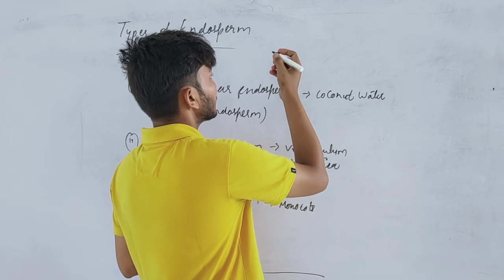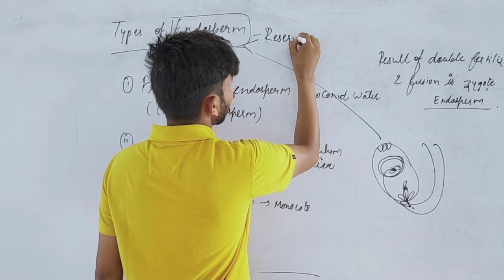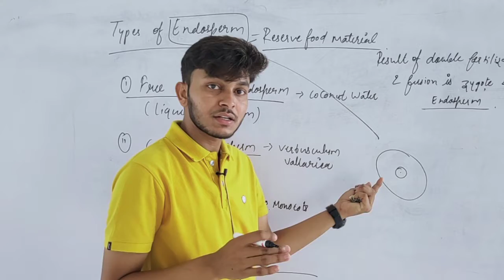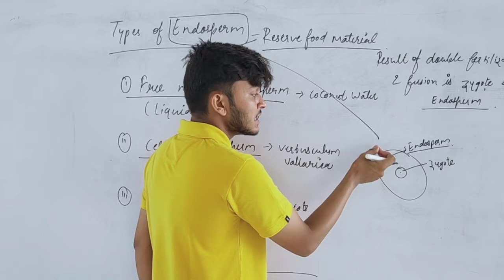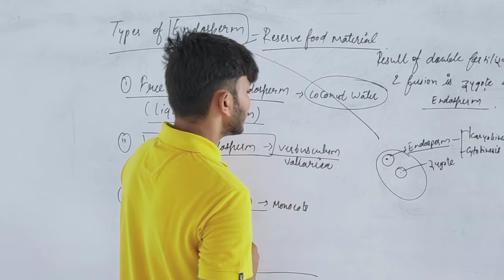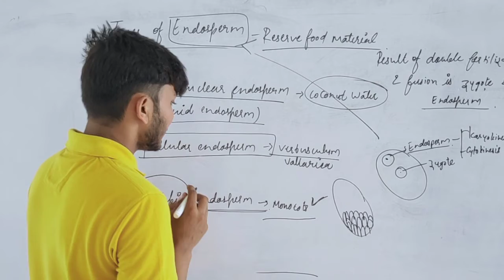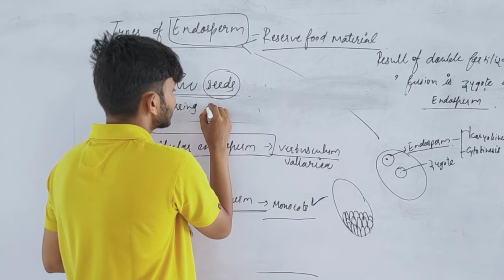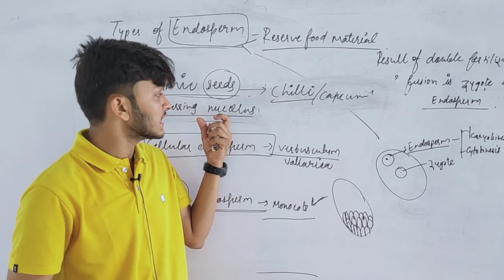Types of endosperm